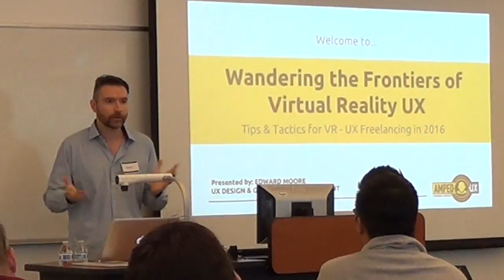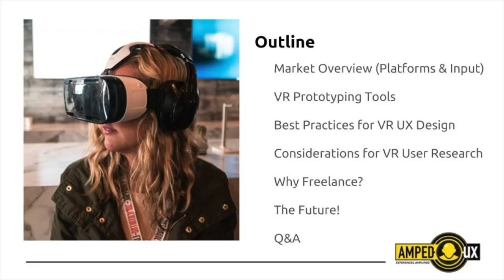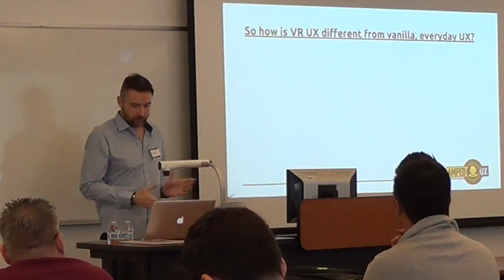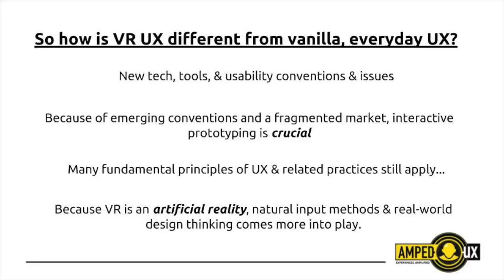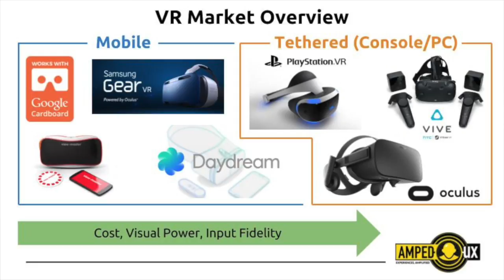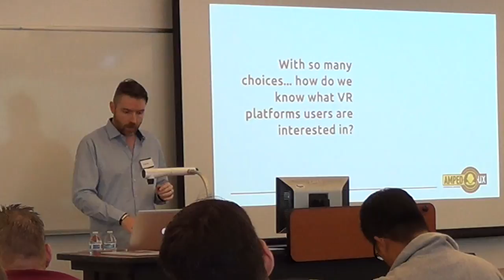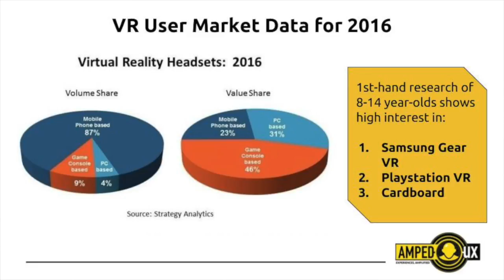Frontiers of VR UX - SoCal UX Camp - Part 1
Watch Los Angeles-based Edward Moore share insights, data, and tactics for VR UX Design in his "Frontiers of Virtual Reality User Experience" talk from SoCal UX Camp - Music